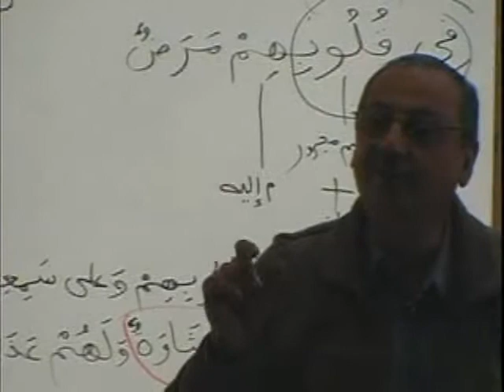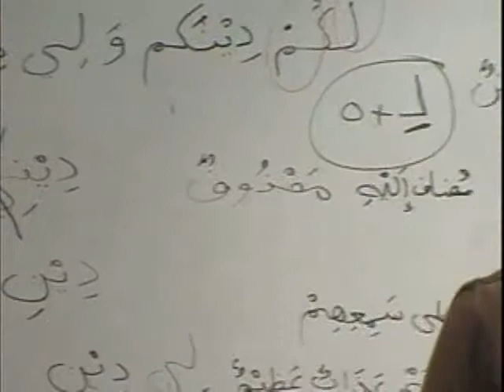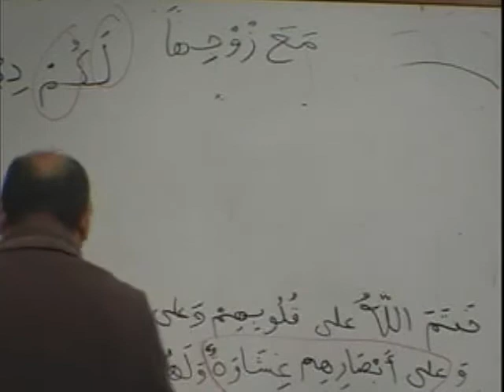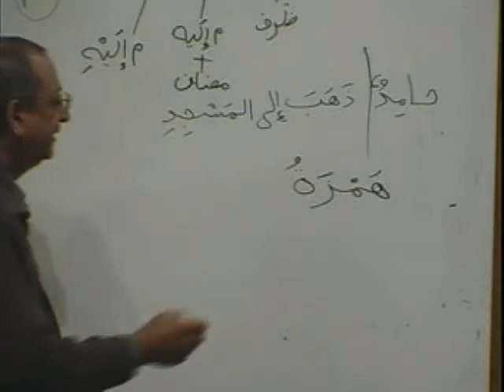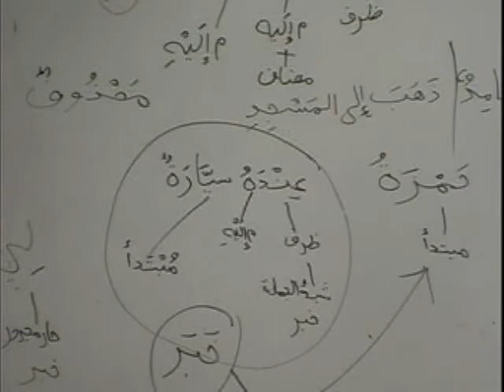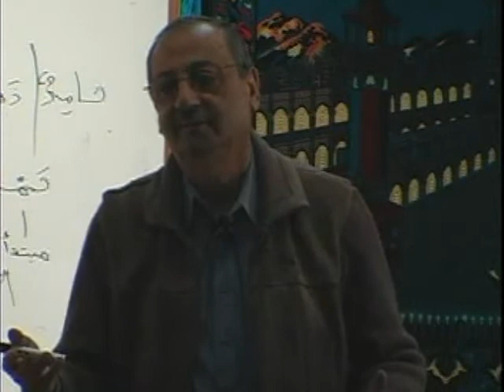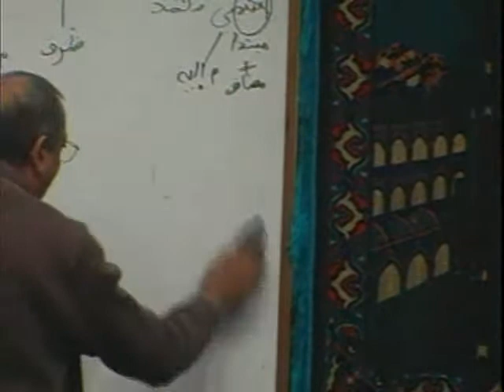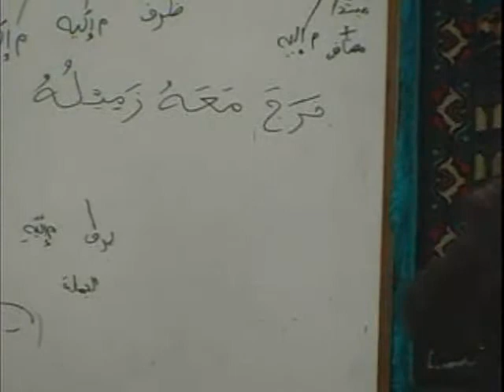MAV_BK1_DVD05_PARTA3